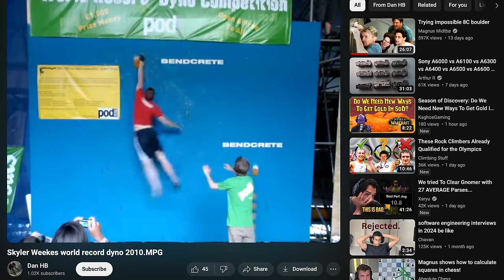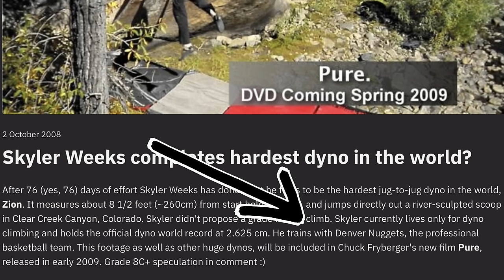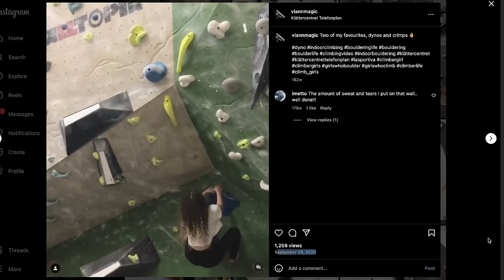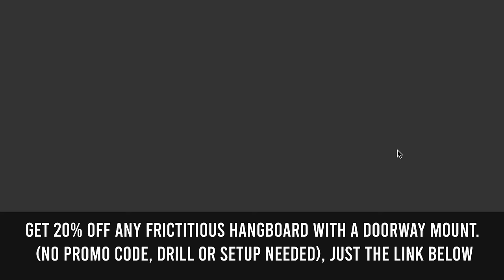Climber Unknowingly Breaks 15 Year Old World Record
In this video we try to beat the men and women's world record in dyno.

Timestamps:
0:00 The Dyno
05:47 World Record Attempts
10:40 Setting step-up dyno world records
17:40 Vivi's Dyno School

My gear:
Favorite shoes

Everything shot on Sony A7SIII with Tamron lenses.

Any support is incredibly welcomed and appreciated. You all make the content happen!